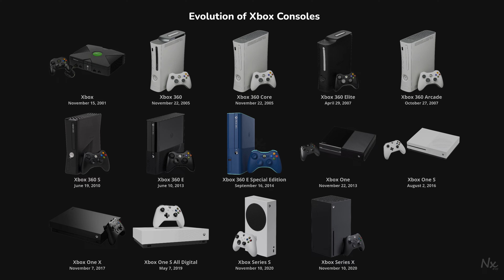Evolution of Xbox with Startups - 4K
The Evolution of Xbox consoles with their respective startups.